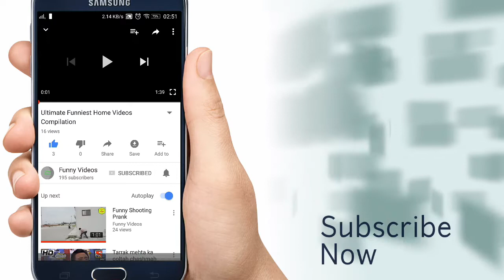Most Funny Moments in Cricket History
Watching More Funny Videos Click below links. !